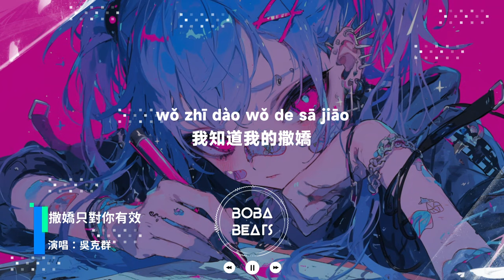吳克群 - 撒娇只对你有效『我知道我的撒嬌 永遠都對你有效』【Lyrics Video】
《撒嬌只對你有效》歌詞影片
支持歌手

LYRICS
我喜歡捧著你的傻笑
收藏起每幀美好
牽你手忘掉煩惱
世界多喧鬧你在就好
我知道我的撒嬌
永遠都對你有效
買一張車票到月球繞一繞
在星辰軌道標記某刻心跳
雲層在發酵橘黃色的美味蛋糕
包裹笑黏在你嘴角
騎著單車閒逛世界一角
像是私奔卻故意放慢步調
港口海鳥彷彿替我宣告
海風推我索要擁抱
氣氛微妙
收藏起每幀美好
牽你手忘掉煩惱
我知道我的撒嬌永遠都對你有效
收藏起每幀美好
牽你手忘掉煩惱
我知道我的撒嬌
永遠都對你有效
收藏起每幀美好
牽你手忘掉煩惱
我知道我的撒嬌
永遠都對你有效